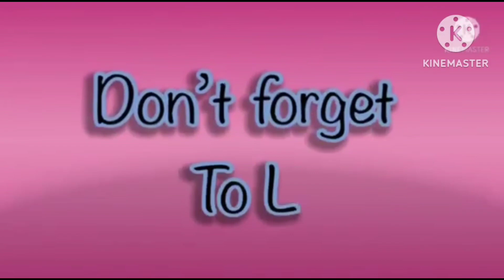super simple song in hickory dickory docks | elephant 🐘 scene